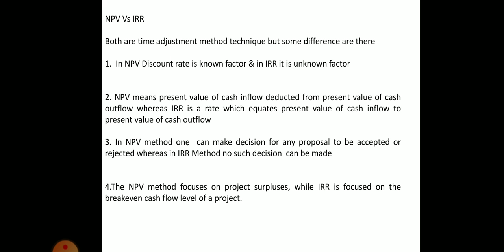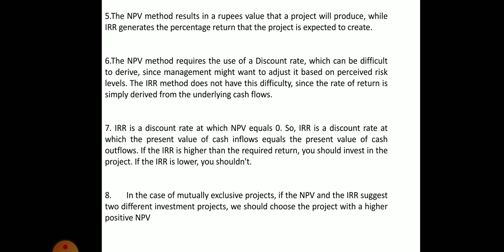Capital budgeting :- NPV Vs IRR